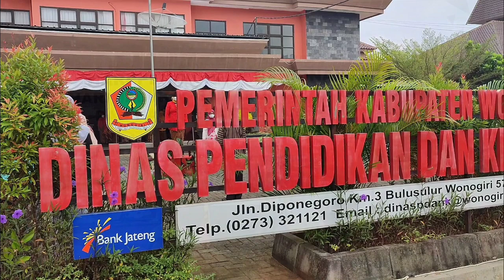Galeri Photo Hari Jadi Wonogiri Ke-281 di SMP Negeri 1 Wonogiri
Serba serbi kegiatan apel peringatan Hari Jadi Wonogiri yang ke-281 di SMP Negeri 1 Wonogiri dan Dinas Pendidikan dan Kebudayaan Kabupaten Wonogiri.

Source: WAG Keluarga Spensa Wng